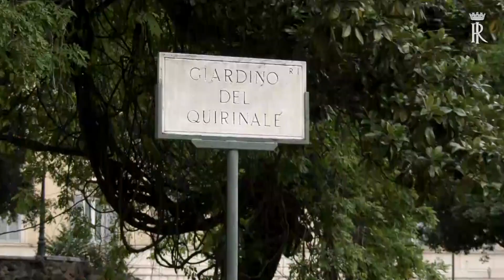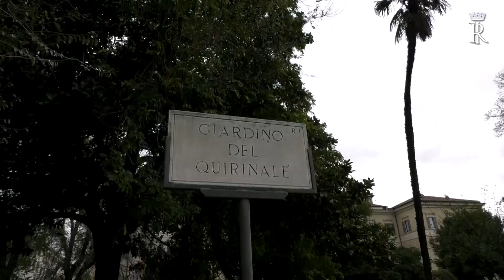Mattarella incontra alcuni detenuti del progetto di recupero del patrimonio ambientale